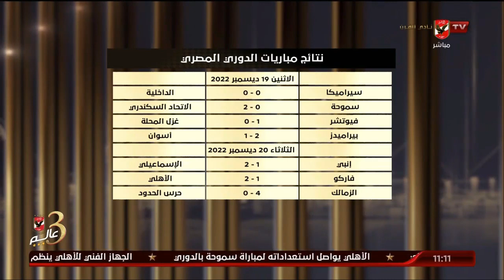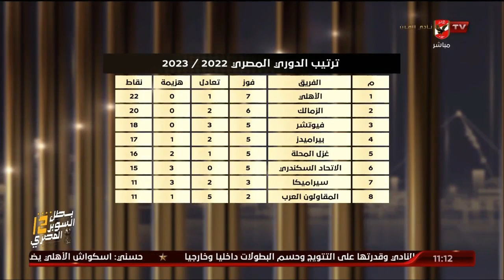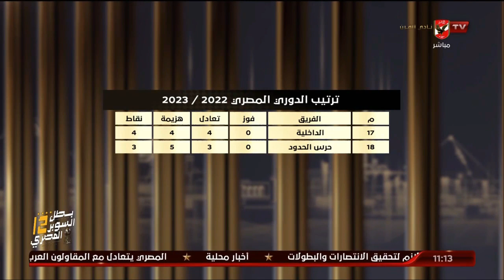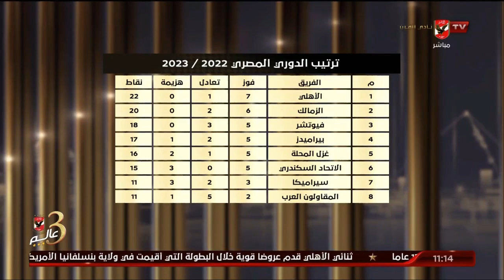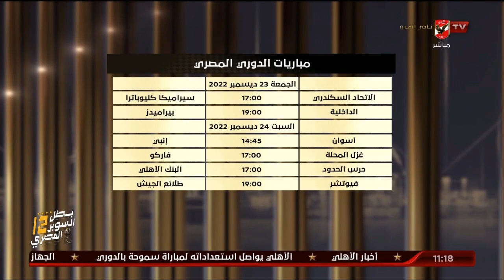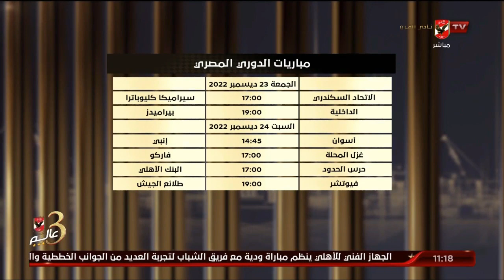اللقاء الكامل - أحمد فوزي وحوار حول الكرة المصرية ورأيه في مستوي الحراس | البيت الكبير 21-12-2022